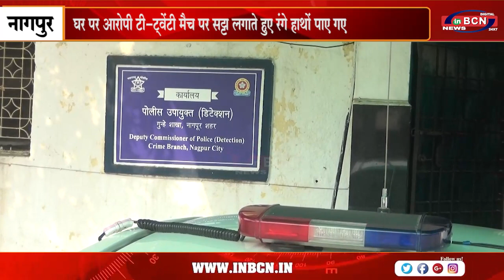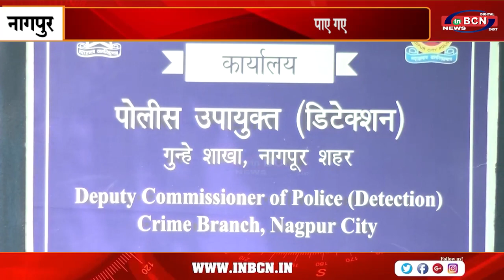सटोरिये के घर पर छापा मारकर क्राइम ब्रांच नकद 5 94 लाख रुपये ज़ब्त किए....INBCN NEWS